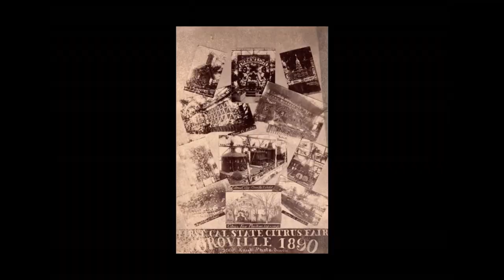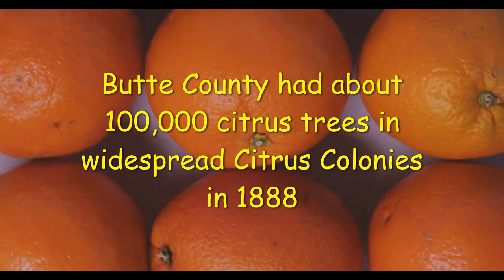Oroville's Butte County Citrus Fair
Historic Photos from the Citrus exhibitions at the 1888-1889 Citrus fairs in Oroville, California.
All photos are from the "Northeastern CA Historic Photograph Collection" At the Meriam Library Special Collections Department at California State University at Chico.